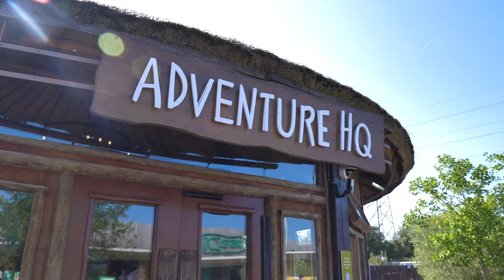Chester Zoo Youth Board - Join the board!